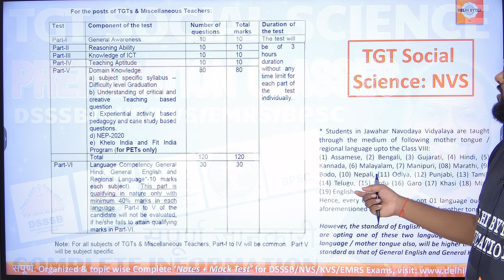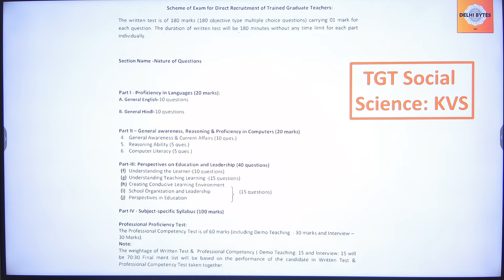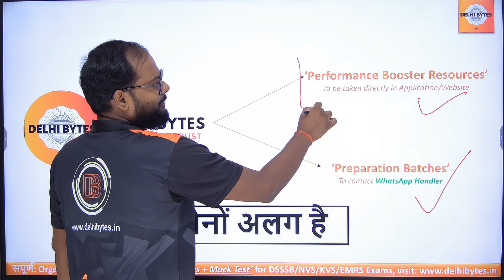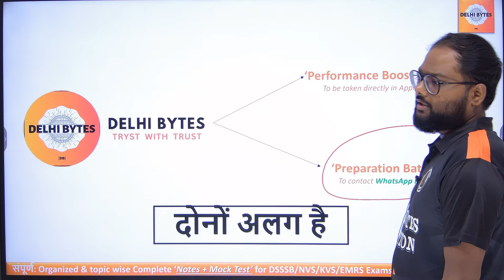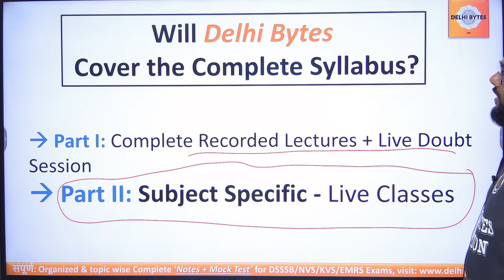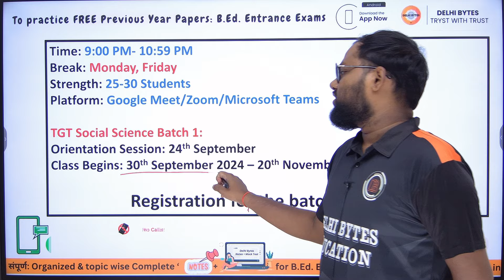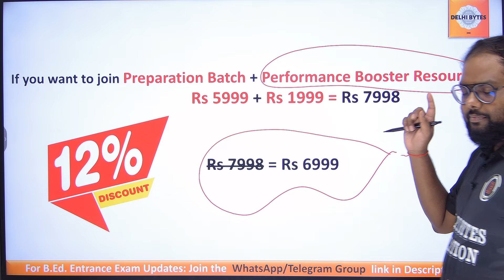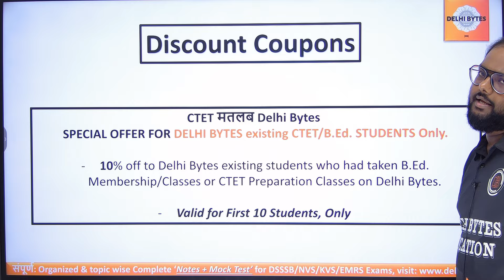TGT Social Science Preparation Classes Details || EMRS & NVS || KVS & DSSSB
B.Ed. Special Education:
ITEP B.Ed.:
CUET B.Ed.: